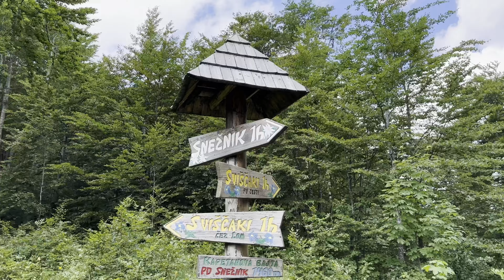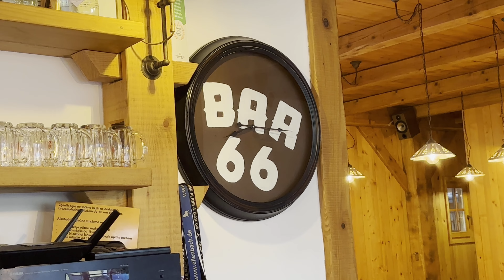Bałkańskie wrota czyli Słowenia motocyklem | Labirynt w Izoli i awaria mojej CBF600 | 3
Bałkańskie wrota czyli Słowenia motocyklem to 4 odcinkowa seria wyjazdowa nagrana przeze mnie na przełomie czerwca i lipca 2023 roku. Towarzyszka podróży to Honda CBF600. W tym odcinku będę próbował wyjechać z miasteczka przez labirynt wąskich uliczek w słoweńskiej Izoli. Po pokonaniu 80 kilometrów dotrę w Góry Dynarskie, podjadę pod szczyt Sneżnik. Złapie mnie solidny deszcz a na koniec okaże się, że moja Honda CBF600 ma problem z układem chłodzenia. Naprawa zabierze mi większą część dnia, ale uda się wyjść cało z tej opresji. Dzień zakończę w barze na campingu.

Spis treści:

00:00 Słowenia: Motowszystko vlog: co znajdziecie w tym odcinku?
00:40 Słowenia: Motocyklowy labirynt w Izoli
02:37 Słoweńskie zakręty
03:34 Motocyklowy podjazd pod Sneżnik w Słowenii
10:52 Awaria motocykla za granicą? Co zrobić? Naprawiać!